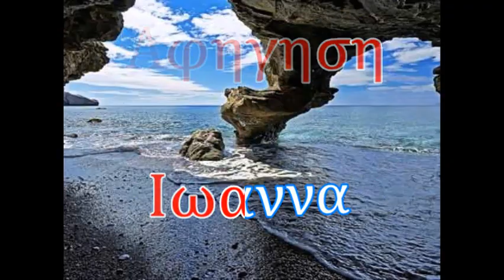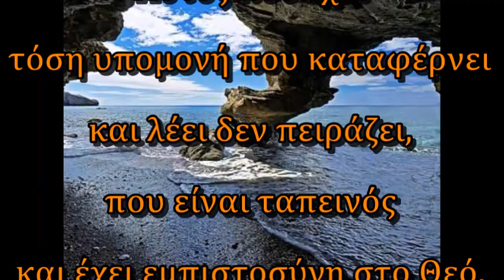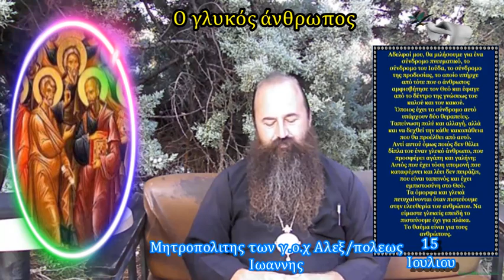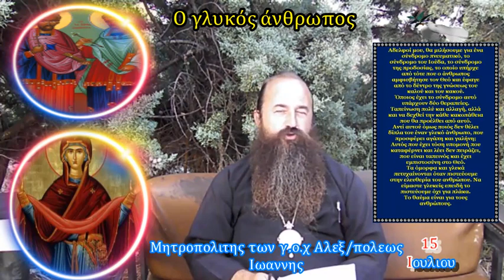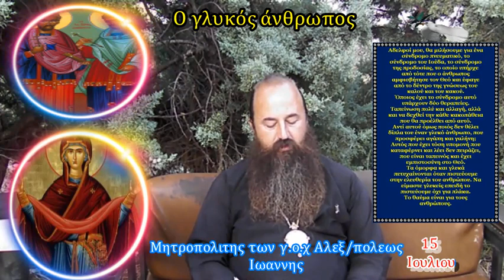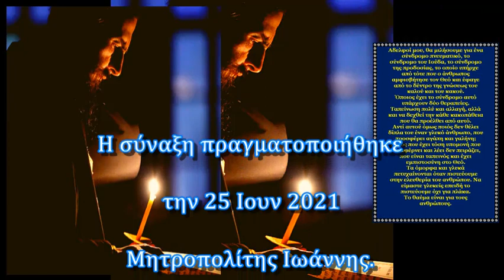Ο γλυκός άνθρωπος rtva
Ο γλυκός άνθρωπος
15 Ιουλιου
2021

Ορθόδοξη Αγκαλιά
Αδελφοί μου, θα μιλήσουμε για ένα σύνδρομο πνευματικό, το σύνδρομο του Ιούδα, το σύνδρομο της προδοσίας, το οποίο υπήρχε από τότε που ο άνθρωπος αμφισβήτησε τον Θεό και έφαγε από το δέντρο της γνώσεως του καλού και του κακού. Όποιος έχει το σύνδρομο αυτό υπάρχουν δύο θεραπείες. Ταπείνωση πολύ και αλλαγή, αλλά και να δεχθεί την κάθε κακοπάθεια που θα προέλθει από αυτό. Αντί αυτού όμως ποιός δεν θέλει δίπλα του έναν γλυκό άνθρωπο, που προσφέρει αγάπη και γαλήνη; Αυτός που έχει τόση υπομονή που καταφέρνει και λέει δεν πειράζει, που είναι ταπεινός και έχει εμπιστοσύνη στο Θεό. Τα όμορφα και γλυκά πετυχαίνονται όταν πιστεύουμε στην ελευθερία του ανθρώπου. Να είμαστε γλυκείς επειδή το πιστεύουμε όχι για πλάκα. Το θαύμα είναι για τους ανθρώπους.
Η σύναξη πραγματοποιήθηκε την 14 Ιουλίου 2021. Μητροπολίτης Ιωάννης. Μπορείτε να επικοινωνείτε μαζί μας στο παρακάτω e-mail: Μπορείτε να μας ακούτε και να μας βλέπετε Online από tον διαδικτυακό σταθμό μας, στην παρακάτω διεύθυνση:radio-alitheia.com Προμηθευτείτε βιβλία του Μητροπολίτη μας δωρεάν με μόνη επιβάρυνση τα έξοδα αποστολής. Πληροφορίες στη σχετική ομιλία ¨Το συγγραφικό έργο του π. Ιωάννη¨. Μπορείτε να ενημερώνεστε από την ιστοσελίδα του Μητροπολίτη Ιωάννη στην παρακάτω διεύθυνση:iealexgox.eu